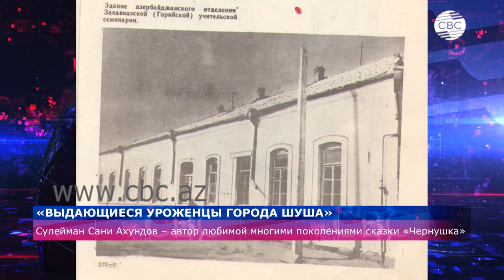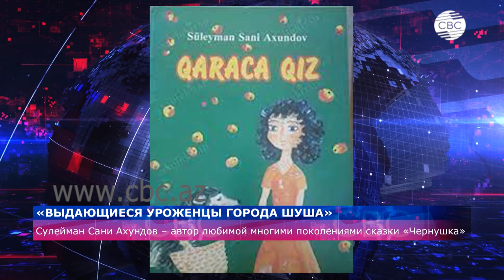«Выдающиеся уроженцы города Шуша»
В числе выдающихся уроженцев города Шуша был известный азербайджанский писатель-драматург Сулейман Сани Ахундов. Своими произведениями, в которых отражено новаторское мышление и нетерпимость к несправедливости, Ахундов завоевал признание среди почитателей детской литературы. На сегодняшний день работы публициста занимают особое место в азербайджанской драматургии.